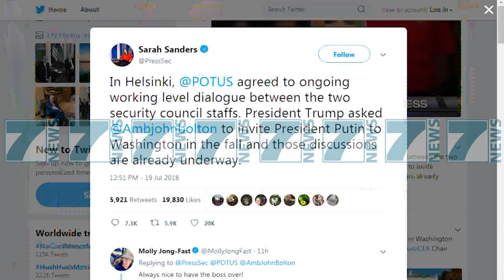TRUMP FTON PUTIN NE VJESHTE NE SHBA - News, Lajme - Kanali 7